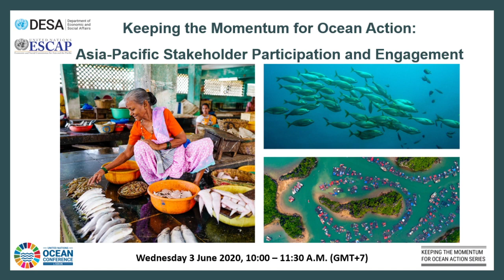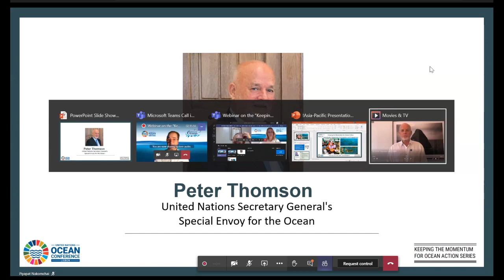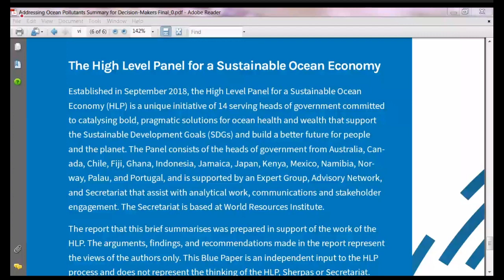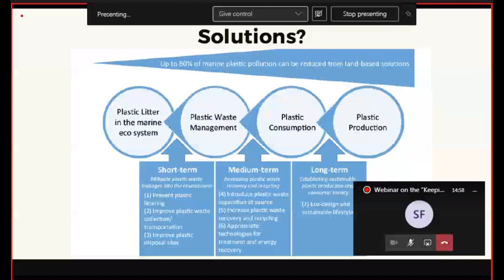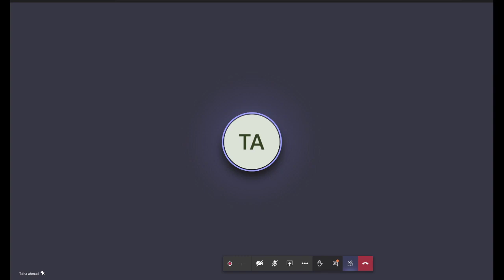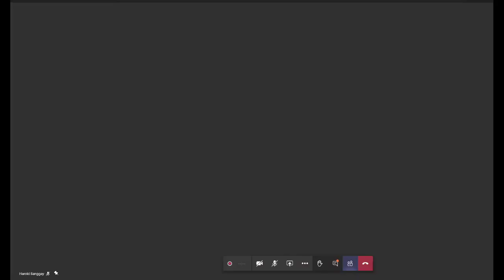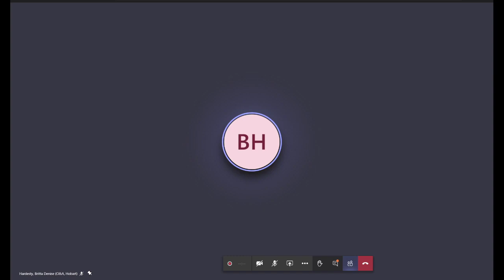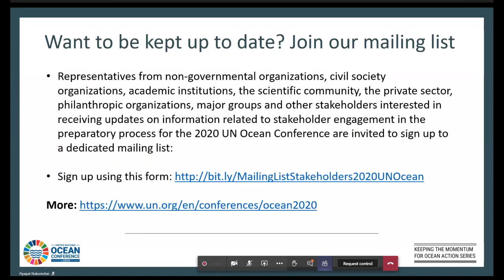Keeping the Momentum for Ocean Action: Asia-Pacific Stakeholder Participation and Engagement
Engaging Asia-Pacific stakeholders in the implementation of Sustainable Development Goal 14, Life Below Water, is essential in stopping marine plastic pollution and creating ocean and climate synergies.  Join our webinar to mobilize Asia-Pacific stakeholders, share information and brainstorm ideas on how to strengthen the momentum for ocean action in the Asia-Pacific region during the preparatory process of the 2020 UN Ocean Conference.

This session of the four-part series “Keeping the Momentum for Ocean Action” is a joint effort from the UN Department of Economic and Social Affairs and the UN Economic and Social Commission for Asia and the Pacific.